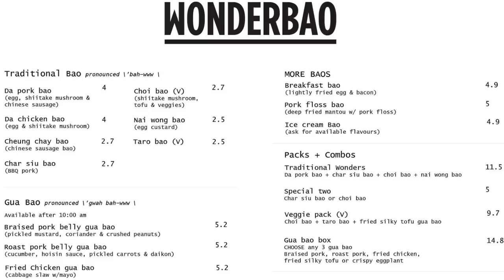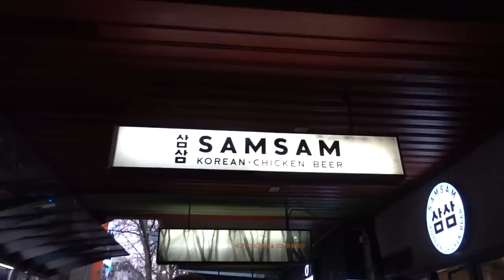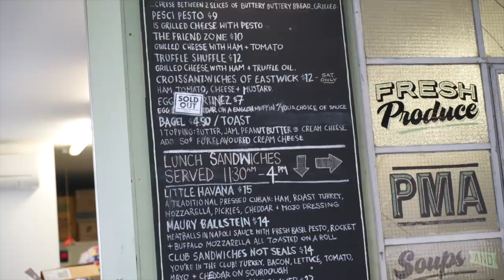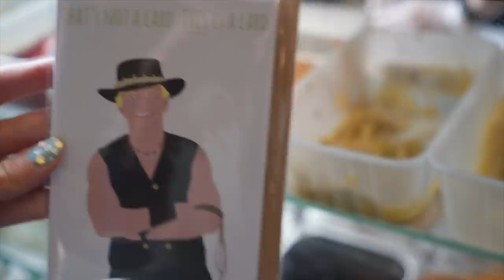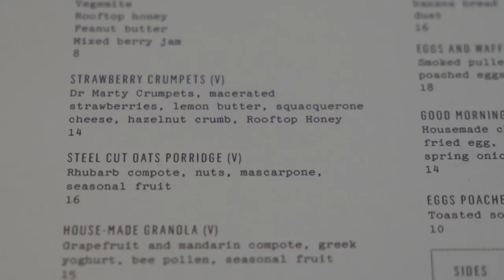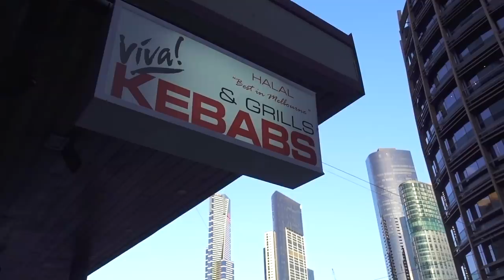What to Eat in Melbourne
We spent one week in Melbourne for the Creator Summit and for Vidcon.  Here's our little guide of what to eat in Melbourne.  Got any other suggestions?  We'd love to hear them!